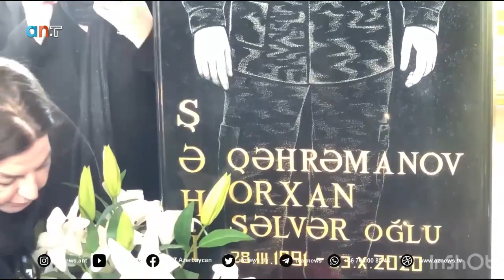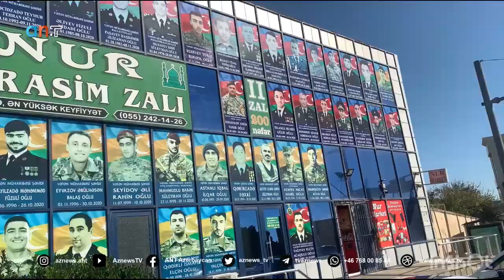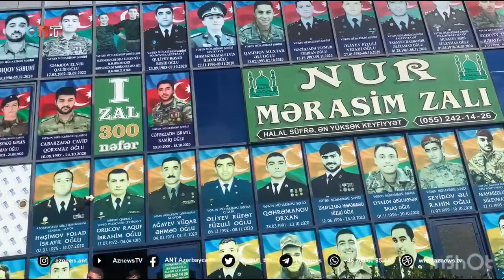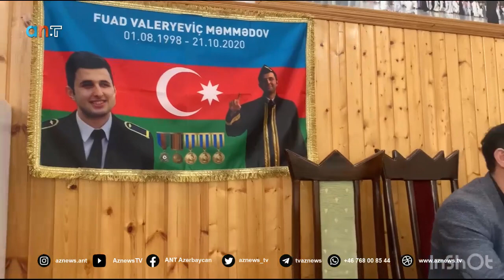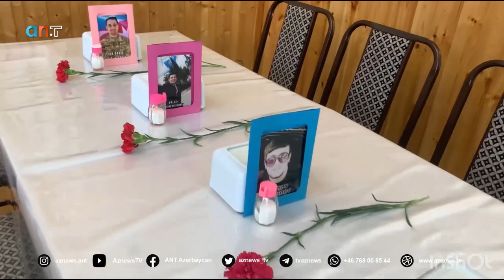Mənsür səmədi-44 gün müharibə ŞƏHİDİ QƏHRƏMANOV ORXANİN ANİM GÜNÜ